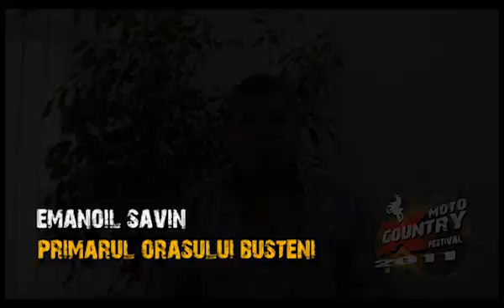XCOUNTRY 2011 EMANOIL SAVIN PRIMAR ORAS BUSTENI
Emanoil Savin primarul capitalei sporturilor extreme,  Busteni , te asteapta la  cel mai mare festival de endurocros pentru amatori Moto Xcountry Festival 11-14 August 2011 .